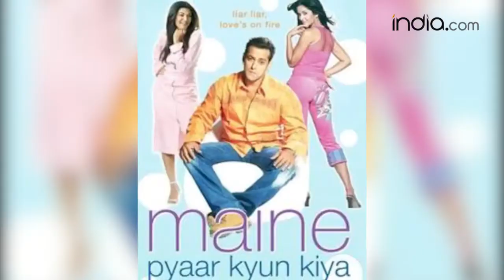Katrina Kaif To Aayush Sharma List Of Celebrities Salman Khan Were Launched | Sonakshi Sinha|Details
Bollywood actor Salman Khan is considered the Godfather of Bollywood, the celebrities launched by Bhaijaan are today scaling great heights and doing very well in their careers. So in today's video, we are going to tell you about the actors launched by Salman Khan. Katrina Kaif to Zareen Khan. watch the video to know more.